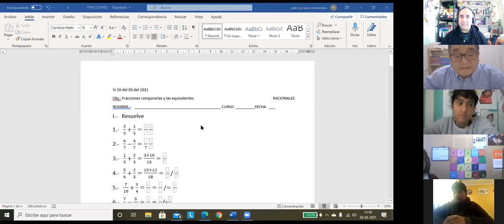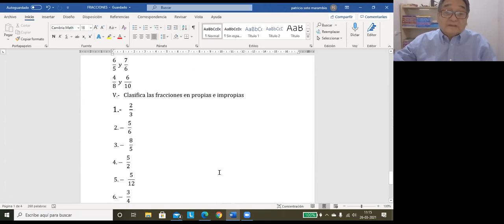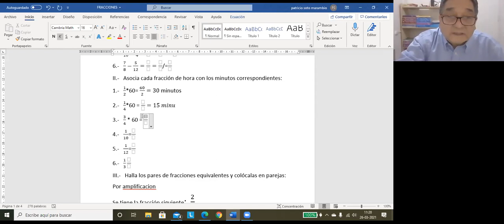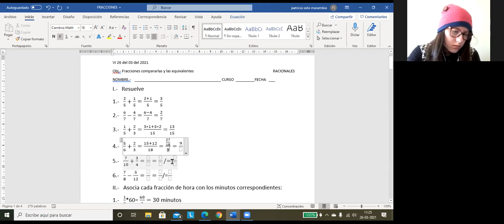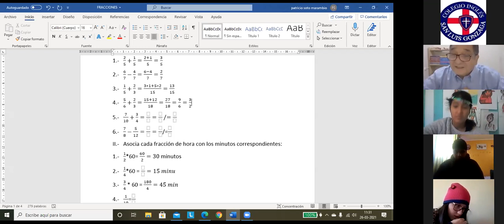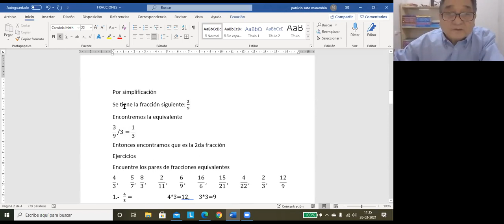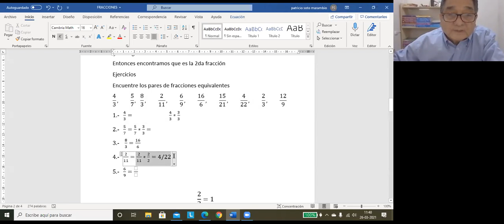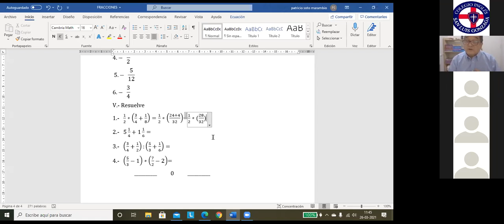Clase ZOOM 1° Medio A y C Matemática 26/03/21